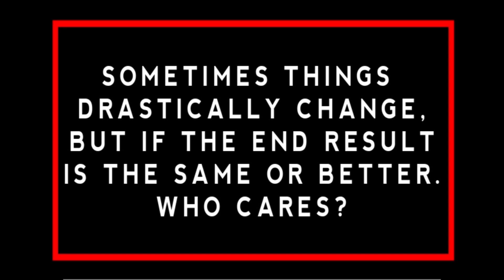Career Slogans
Struggling with life especially in our careers is completely normal. We all have our own way of dealing with situations and this compilation of quotes and slogans is here in order for you to stay strong, focused, take hold of your career and yourself. Just remember not to give up in pursuing your dreams.